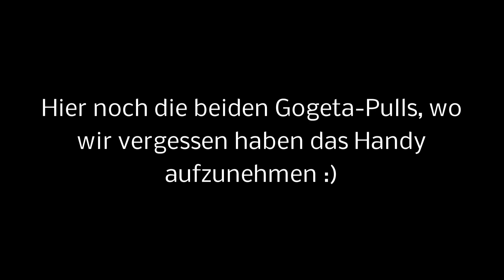LR Vegito & Gogeta Summons! | Dragon Ball Z Dokkan Battle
LR Vegito & Gogeta Summons! | Let's Play Dragon Ball Z Dokkan Battle [German/Deutsch].